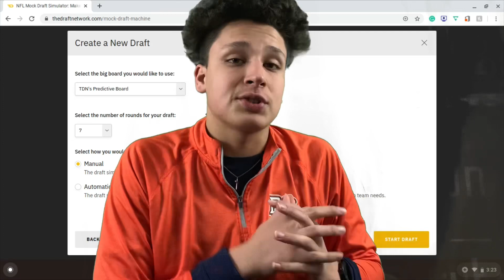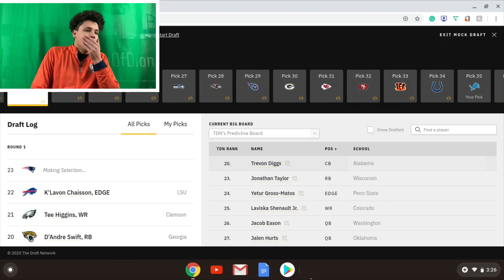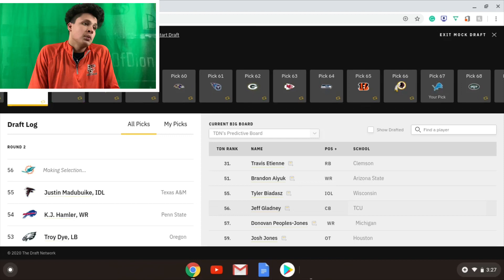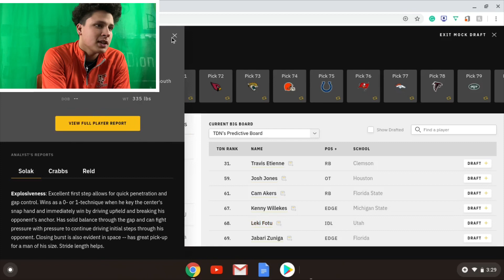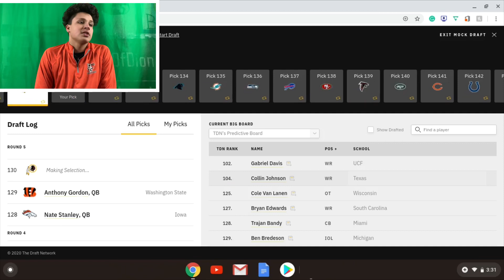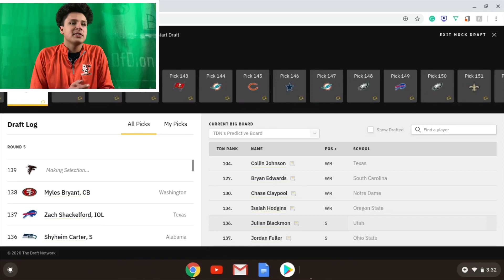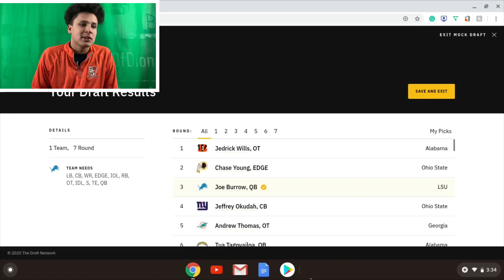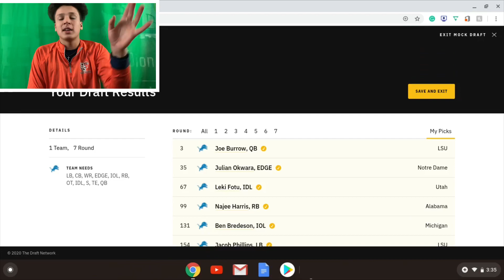Lions Full 7 Round Mock Draft! Craziest Draft YET! Detroit Lions Talk